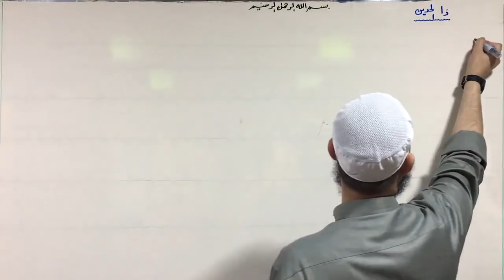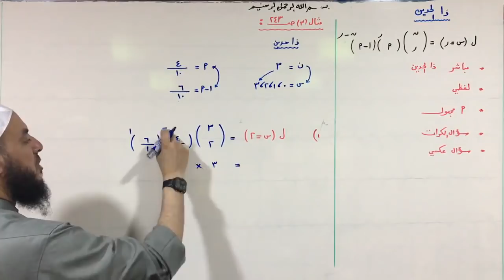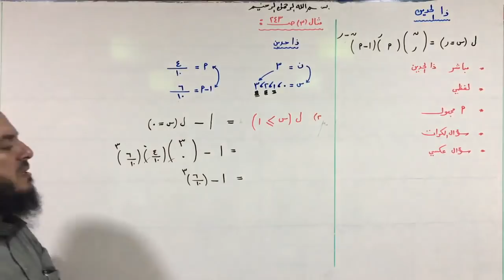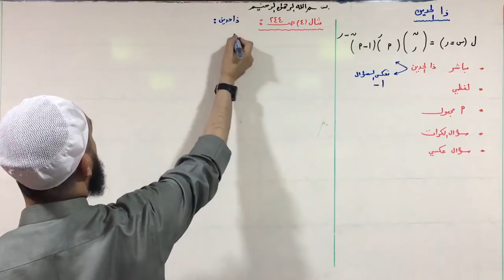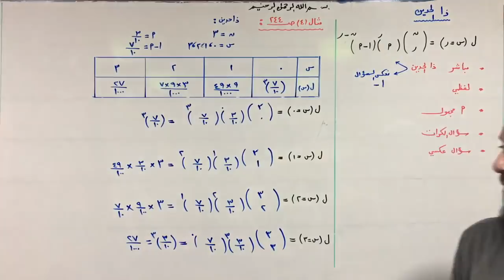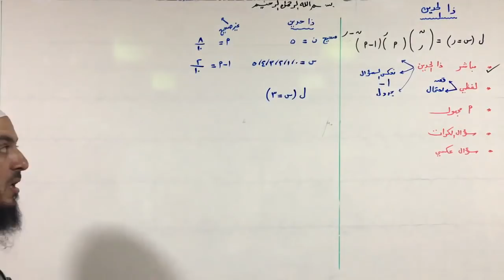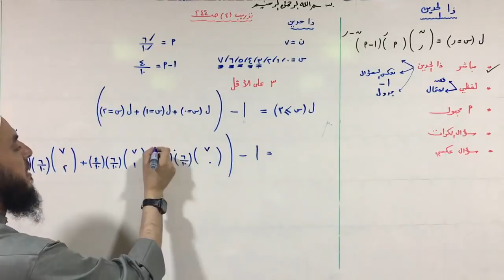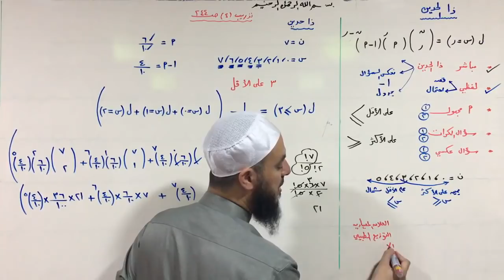(30) ذا الحدين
رياضيات توجيهي أدبي | المستوى الرابع | الفصل الثاني
الوحدة الثانية | الإحصاء و الاحتمالات)
رابط صفحتي على الفيس بوك